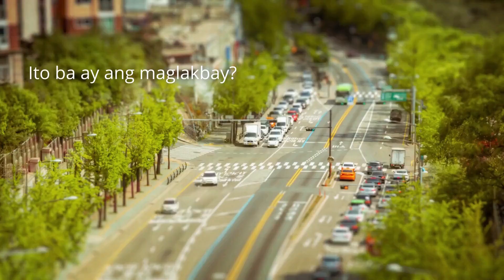SUMMER SEASON | LIFE IN UNIVERSE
Does a particular season of the year appeal to you more than others? Some people love the long, warm days of summer, while others revel in the chillier days of autumn. Why is it that some seasons speak to us more than others? Could psychology explain our seasonal preferences? How about you, what is your favorite season?

What Your Favorite Season Reveals

Temperature and light levels may play a role in determining which season you love the most, but could your personal preferences also reveal something about your underlying personality? Here are just a few possible tendencies that your favorite season might show about you.

SPRING
For some parts of the world, spring is when the short, dark days of winter give way to warming temperatures and greener outdoor spaces.

If spring is your favorite season, then you might crave new experiences, and the spring season offers the chance of renewal that you need after a long, cold winter.

SUMMER
In many regions of the world, summer is all about longer, warmer, brighter days. If summer is your favorite time of year, it might mean that you love getting out and living an active lifestyle.

The warm months of summer are a time to travel and enjoy the outdoors. You probably tend to be on the outgoing, extroverted side, and people likely describe you as upbeat, personable, and assertive.

FALL
While parts of the world tend to think of spring as the season of renewal, fall is also a very good time for a fresh start. The vibrant orange colors and cooler weather of autumn appeal to your constant desire for change. The upcoming holidays inspire many to reflect back on the year that was and make plans for the year to come.

WINTER
If you count the chilly months of winter as your favorite season of all, it might mean that you tend to be a bit of an introverted homebody.

Donning a warm sweater and curling up on the couch with a hot beverage to escape the cold might sound like your idea of an ideal afternoon.

BY:Verywell Mind